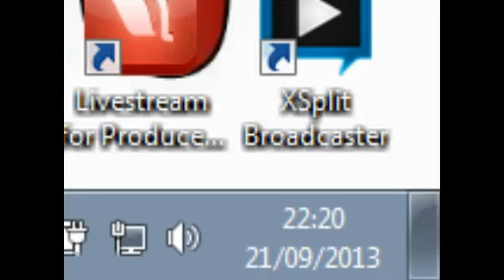21/09/2013 - Money Match - James Hanney v Darren Clarke part 1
James 16 - Darren 17

World Rules

£1000 pot